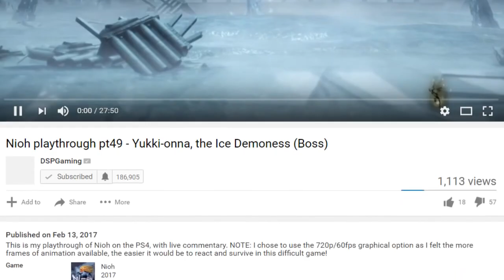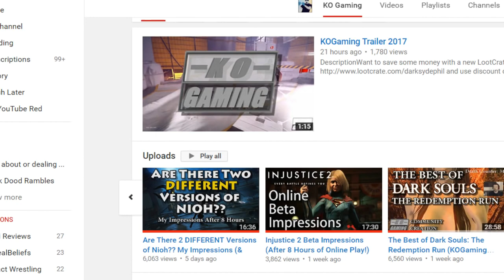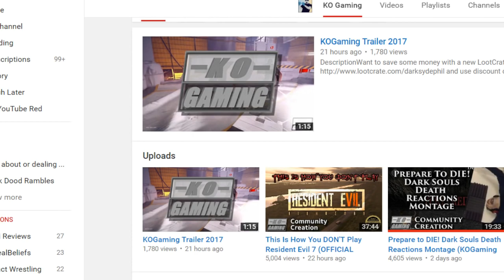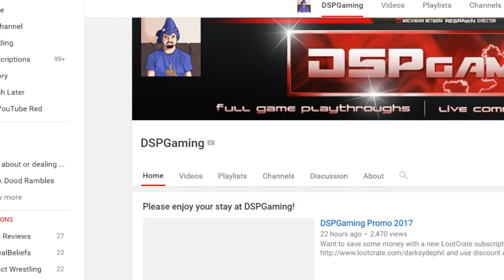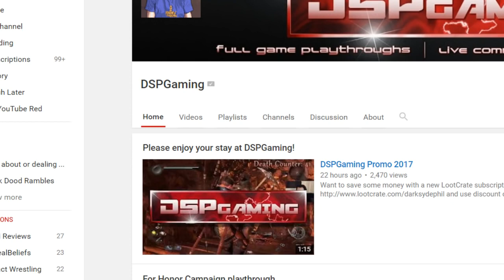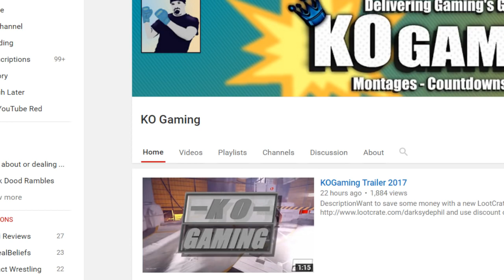DSP Completely Flip Flops On 'Hateful' Videos & It's Unsurprisingly For More Easy Money Rant